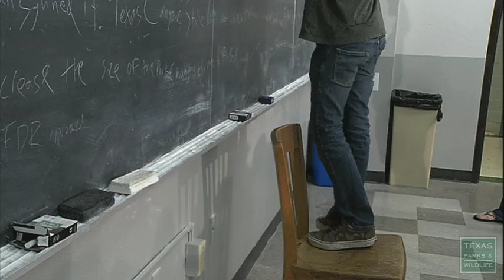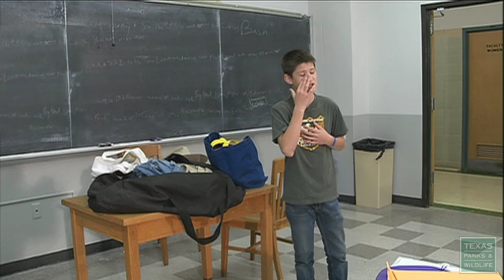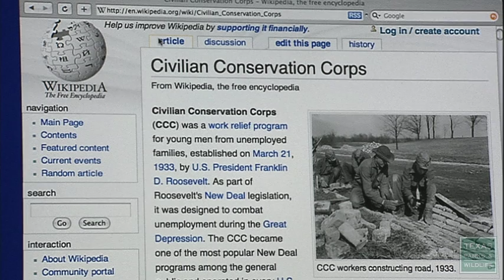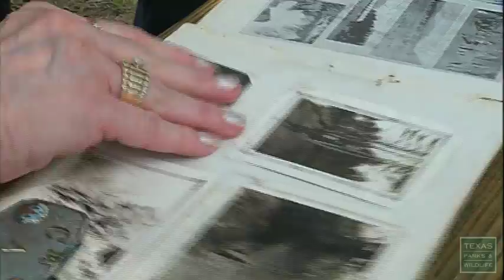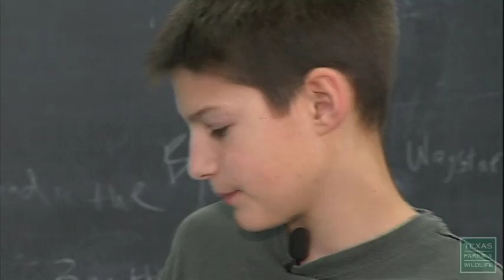Living History Through The Civilian Conservation Corps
Trent Butler is a 12-year-old on a mission. While on a Boy Scout trip, he learned about the Civilian Conservation Corps and how these men and women helped build the Texas State Park system. But being a history buff, Trent wanted to know more. A lot more. The result was a one-act one-kid play. In it, he portrays a president, a senator, and a CCC worker. His project is a true example of imagination at work, connecting past and present, inspiring all who experience it. For more information about the Civilian Conservation Corps in Texas State Parks, To learn more about the National History Day Competition, go
This segment can be seen on the Texas Parks and Wildlife Television Series on PBS. See what's on our program this week For a list of stations and air times